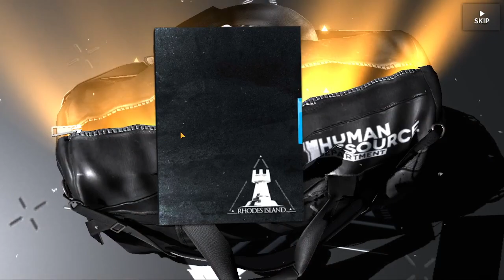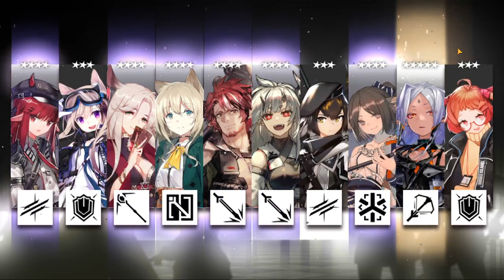[Arknights] Here I Stand | Banner Experience